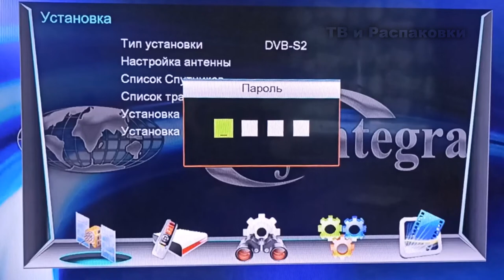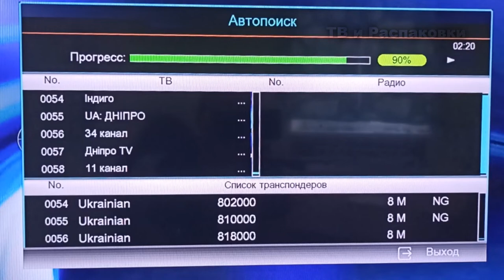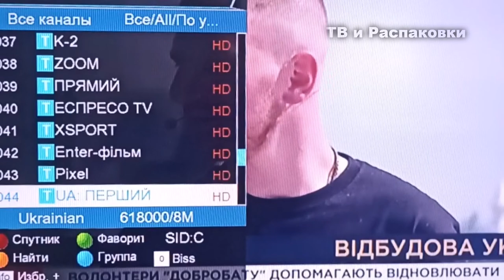Какие эфирные канала можно смотреть бесплатно в Украине летом 2022. Сканируем Т2 каналы лето 2022